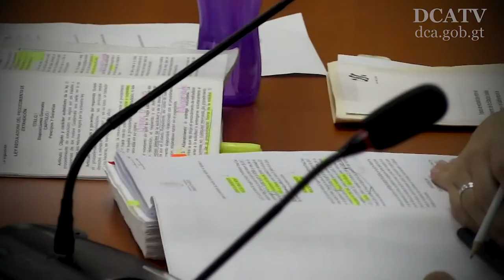Exgobernador mexicano Javier Duarte acepta su extradición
El exgobernador mexicano de Veracruz Javier Duarte, detenido provisionalmente en Guatemala con fines de extradición a su país, decidió hoy aceptar su entrega a la Justicia de México a pesar de que se declaró inocente de todos los cargos.

Duarte, de 43 años y quien supuestamente estaba en Guatemala desde el pasado noviembre -cuando entró ilegalmente vía terrestre-, tenía una orden de captura con fines de extradición emitida por el Juez de Distrito Especializado en el Sistema Penal Acusatorio del Centro de Justicia Penal Federal en la Ciudad de México.

Según la Procuraduría General de la República de México, es por los delitos de “delincuencia organizada y contra la salud”, pero también hay otras dos órdenes libradas por la Juez de Control del Juzgado de Proceso y Procedimiento Penal Oral de Xalapa, Veracruz.
Estas son por los delitos de abuso de autoridad, incumplimiento del deber legal, peculado, tráfico de influencias y coalición.
El exgobernador, quien supuestamente recibía ayuda de algunas aerolíneas para sus traslados, está acusado de diversas operaciones con recursos de procedencia ilícita, de efectuar contratos a empresas fantasmas y de utilizar “prestanombres” para transferir recursos públicos.
Entre 2012 y 2015, Duarte, que llegó con barba, desvió grandes cantidades de recursos públicos los cuales utilizó para adquirir bienes inmuebles tanto en México como en el extranjero, de acuerdo con las autoridades de su país.
Duarte está recluido en la prisión que funciona en el Cuartel Militar Matamoros desde el pasado 16 de abril, donde comparte espacio con presos de “alto perfil”, como políticos procesados por actos de corrupción o supuestos narcotraficantes.